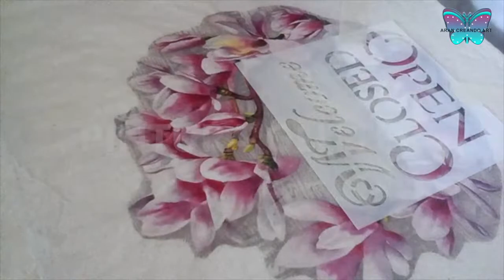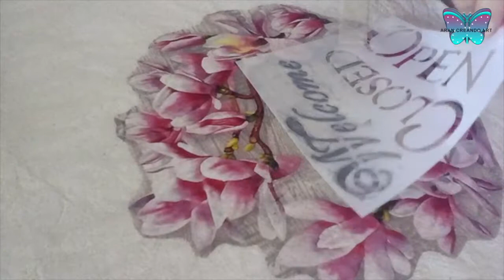Bolsa de Algodón WELCOME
DECORACION DE BOLSA DE ALGODON  💖  💖
Materiales que vamos a usar:

1. Bolsa de tela de algodón
2. Servilleta de papel
3. Pegamento para Decoupage MOD PODGE
4. Tijeras
5. Pinceles
6. Pinturas para tela como Glitter
PINCHA AQUI PARA COMPRAR EL PRODUCTO: